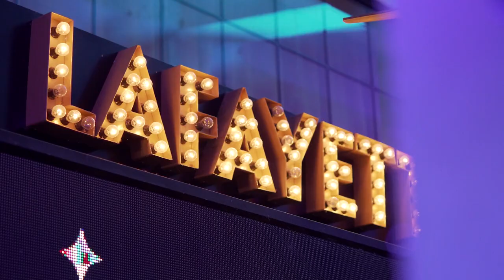Cabaret Lafayette Belgrade - CHEF’s for life (15 Michelin Star chefs)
Lafayette and 15 Michelin Star chefs from Europe prepared a VIP dinner for the occasion presented 10 prestigious dishes carefully paired with Italian wines, and most importantly all that was integrated in rich and spectacular theatre show. All proceeds from the dinner is intended for charitable purposes for the Centre for accommodation and day-care for children and youth with developmental disabilities. The dinner was prepared by Michelin chefs with 3, 2 and 1 stars, who managed to gather Ljubica Komlenic, our most famous gastronome and judge at world competitions.

Among these chefs, there were Massimiliano Alajmo, Chicco Cere, Gennaro Esposito, Philippe Leveille, while the Massari family, led by Inginio and Deborah, were in charge of the desserts. The Lafayette charity evening was attended by a large number of famous local and foreign personalities who participated in the auction of items of our famous athletes Novak Djokovic and Sinisa Mihajlovic, during which 51,000€ were collected. Diego Toscani and Chef Ljubica Komlenic came up with the idea to turn the concept of food into solidarity with the “Chefs for life” movement, which organizes charity dinners for humanitarian purposes throughout Europe.